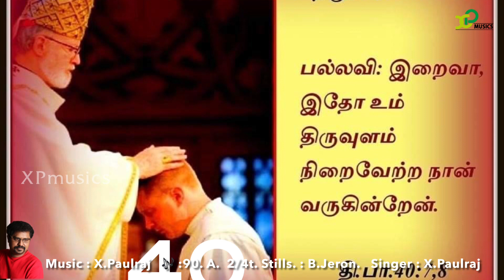Responsorial Psalm |Catholic Mass |psalm40|25th March 2023|X Paulraj |XP musics |Catholic Mass hymns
திபா 40: 6-7a. 7b-8. 9. 10 (பல்லவி: 7a, 8a காண்க)
பல்லவி: இறைவா, இதோ உம் திருவுளம் நிறைவேற்ற நான் வருகின்றேன்.